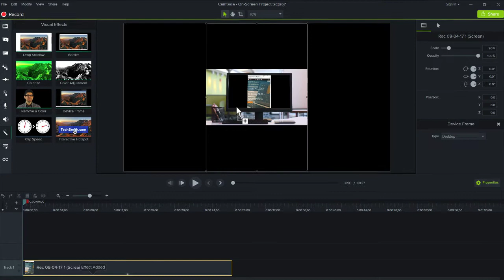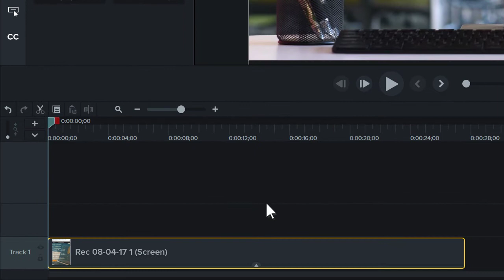Camtasia: Device Frames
Apply device frames to make your media appear to play on a desktop, laptop, or mobile device.